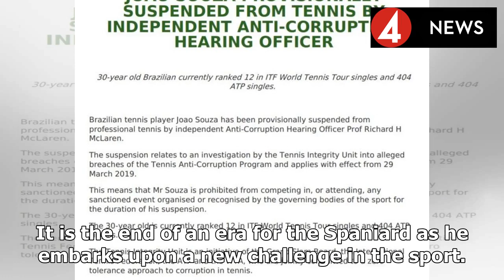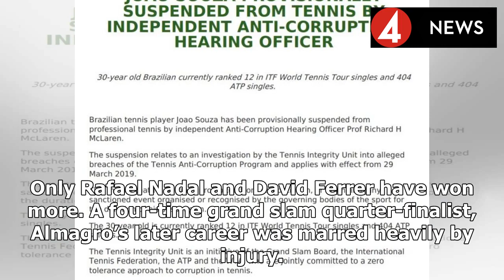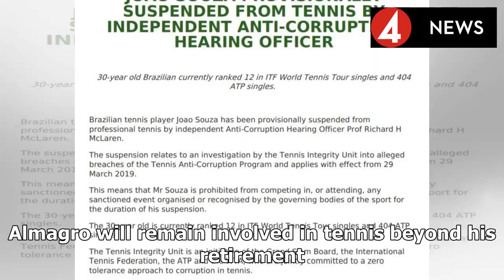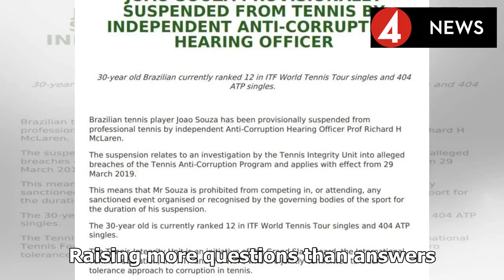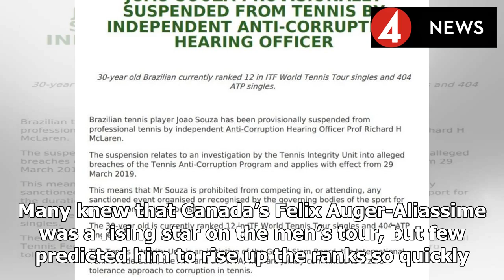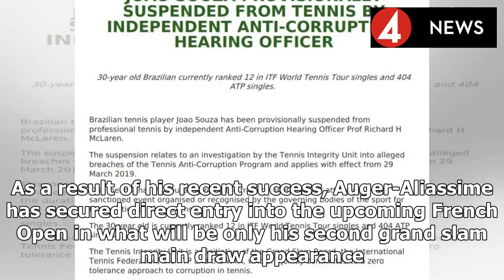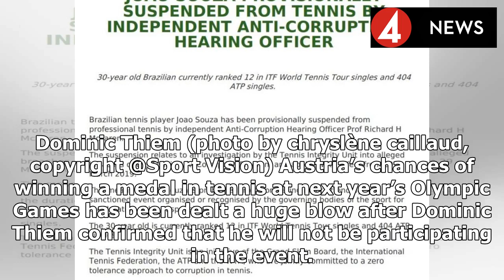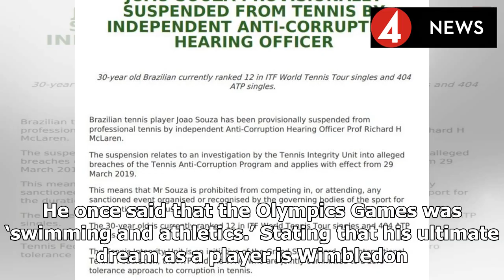Sport News| Former Top 10 Player Nicolas Almagro Announces Retirement